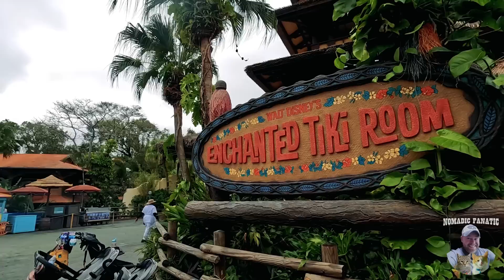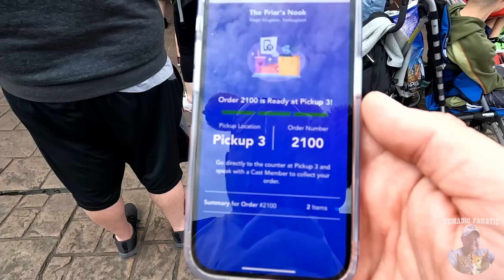Christmas Time In Magic Kingdom ~ Walt Disney World ~ Dole Whip Hangover...